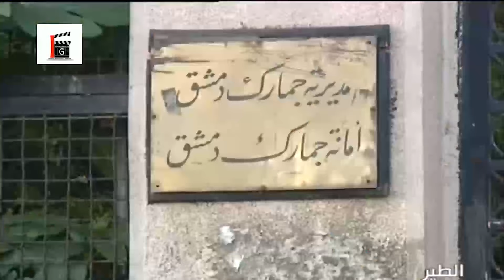جابر تركها لعفاف زعلانة منو واتخلا عنها كرمال يشتغل شغل مو نظامي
الطير